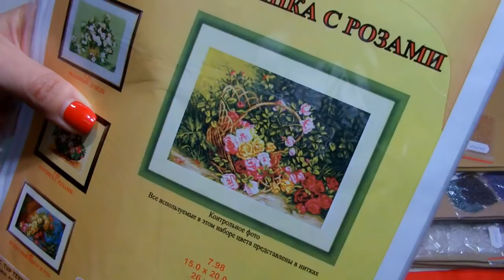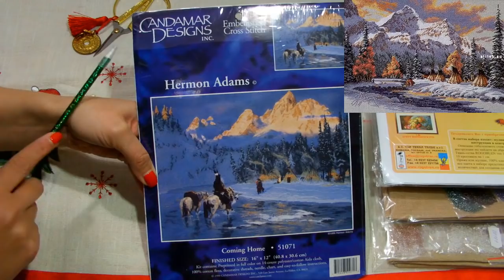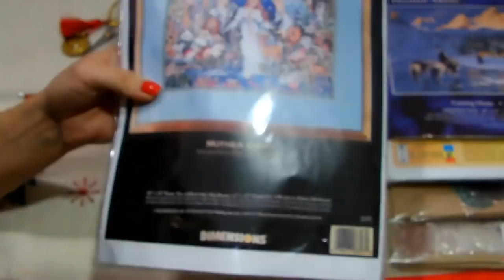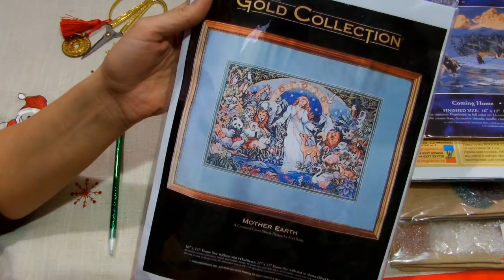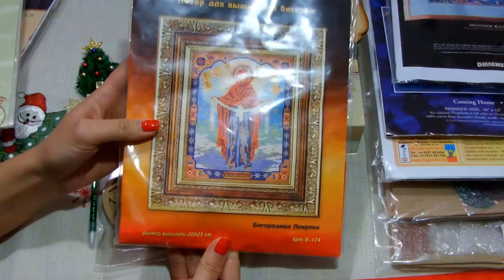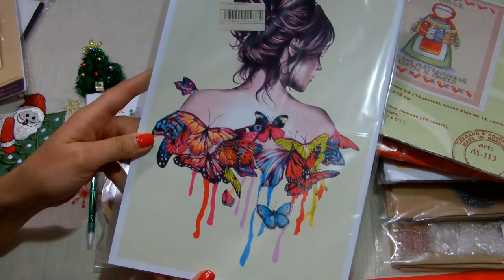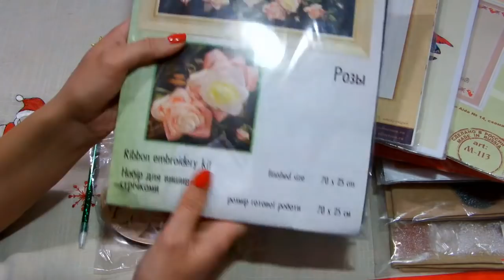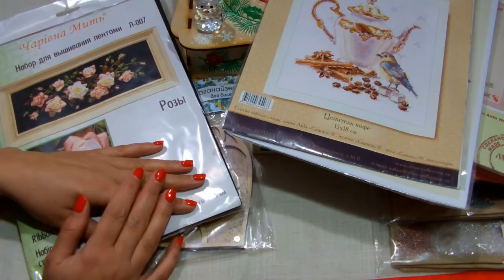Вышивальные Покупки и подарки Декабря 2019